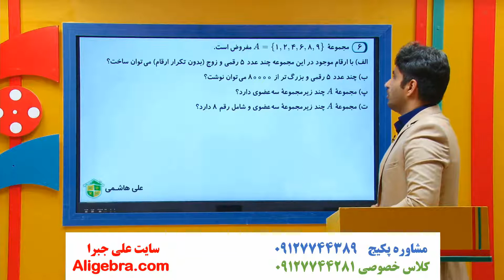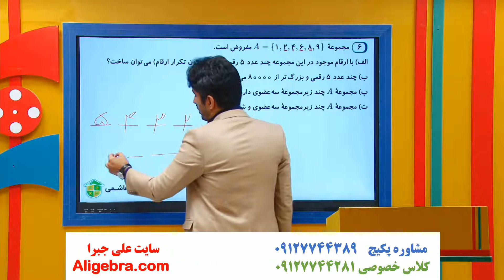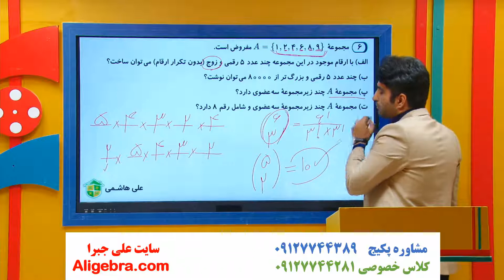نمونه سوال ریاضی دوازدهم انسانی علی هاشمی فصل اول پاسخ تمرین 6 شمارش و احتمال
در این فیلم، نمونه سوال ریاضی دوازدهم انسانی علی هاشمی فصل اول پاسخ تمرین 6 شمارش و احتمال را خواهید دید.

این ویدیو از پکیج حل نمونه سوال امتحانی فصل اول ریاضی دوازدهم انسانی (ریاضی و آمار 3) سایت علی جبرا انتخاب شده است.

برای دانلود فیلم های (جواب نمونه سوال و حل تمرین) فصل شمارش، احتمال و آمار کتاب ریاضی دوازدهم انسانی در سایت علی جبرا بر روی لینک زیر کلیک کنید.